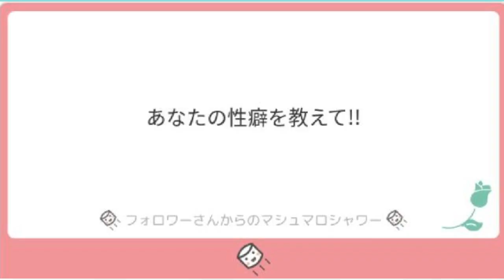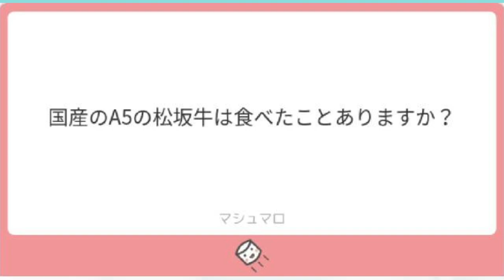#1 自己紹介(*'▽')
はじめての投稿です(*'ω'*)
これからもっともっとがんばっていきますので、応援よろしくお願いします！！！！！